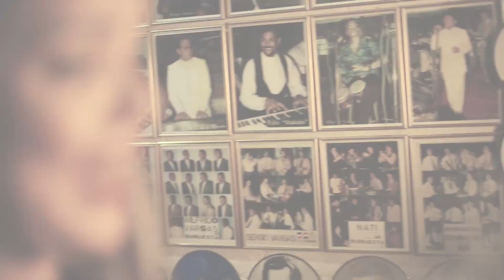Irmay - Y Ahora me Dice que se Va (Making Off)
Escucha todos mis éxitos de Irmay como “Y Ahora me dice que se va” lo mejor de la música salsa, de la mano del sello de las estrellas, con lo mejor de la música para bailar y gozar.